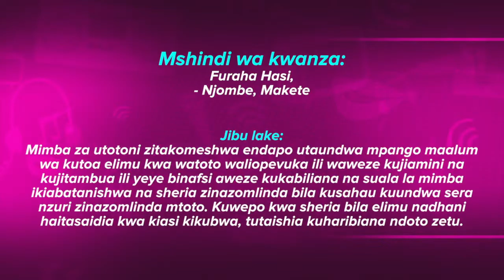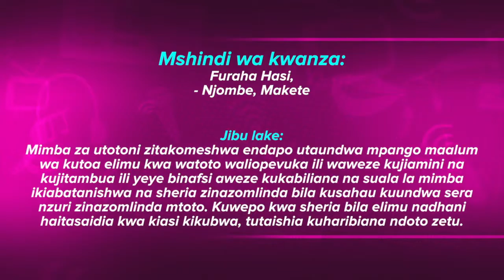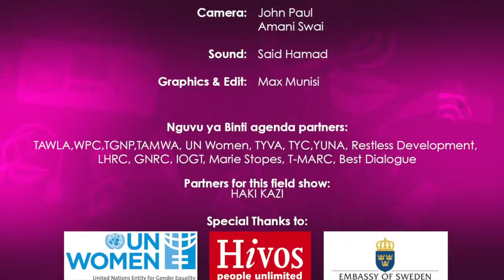Fema TV Show Nguvu ya Binti - Episode 6 - Girls' participation in leadership